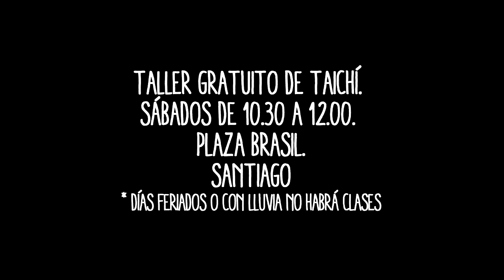Taller gratuito de Taichí del IC UST todos los sábados en la Plaza Brasil - Santiago.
La sede Santiago Centro del IC UST, con el apoyo de la Ilustre Municipalidad de Santiago, realiza un taller gratuito de Taichí todos los sábados a las 10.30 AM en la Plaza Brasil con el maestro Juan Carlos Ramírez.
*Los sábados feriados o con lluvia no habrá clases.